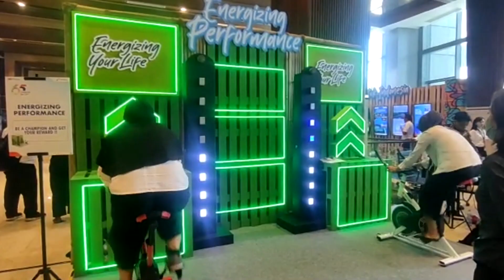Cycling Lamp - HUT Pertamina ke-65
Cycling Lamp meriahkan HUT Pertamina ke-65, Kayuh sepeda dan nyalakan lampu untuk menghitung seberapa cepat kayuhan-mu, dan dapatkan merchandise menarik!!!